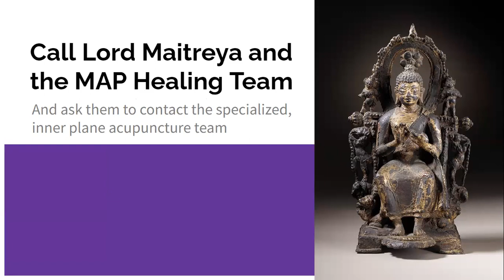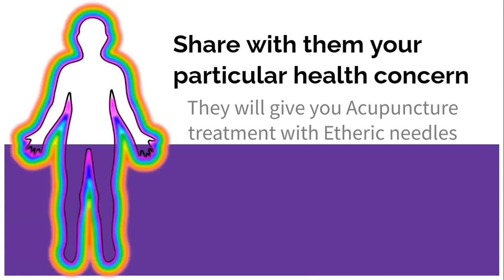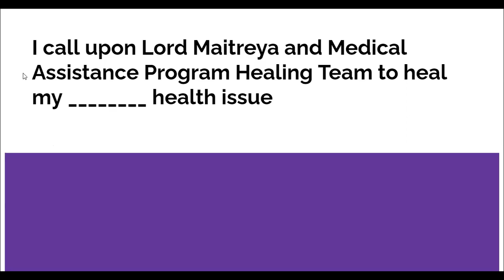Spiritual Acupuncture Day25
Join Srilaxmi Duggirala in going Beyond Ascension
Topic: Spiritual Acupuncture Day25
Time: 27th February 9:00 PM TO 9:30 PM IST
In English, Hindi & Telugu Languages
These sessions may not be there on every day in future. As on now We will try to keep the pace. But Whenever there's a session it will be informed here latest by afternoon. Session timings will remain the same always.
Meeting ID: 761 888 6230
Passcode: goddess